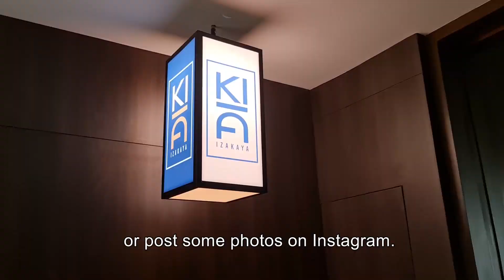Ki Izakaya @ Sindhorn Kempinski | BOONK REVIEW #210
อิซากายะในบรรยากาศสบาย ๆ เป็นกันเอง สถานที่ hang out ใหม่ล่าสุดกับเพื่อนฝูงหรือมา relax หลังเลิกงาน ณ โรงแรมที่สวยที่สุดในกรุงเทพฯ